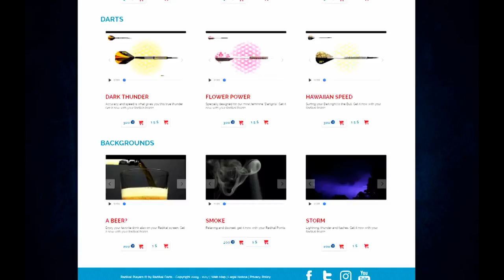Se Busca/Radikal Darts Wanted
Radikal Darts Feat "Se Busca" combo X de 9, para disfrutar más que nunca de tus partidas de dardos online en tu diana Radikal Darts.

¡Radikal Darts, la mejor diana del mercado!

Radikal Darts Wanted X out of 9 combo feat to enjoy more than ever your online darts games at your Radikal Darts machine.